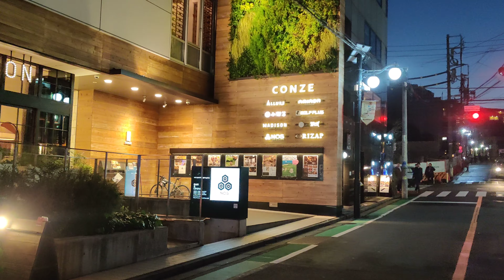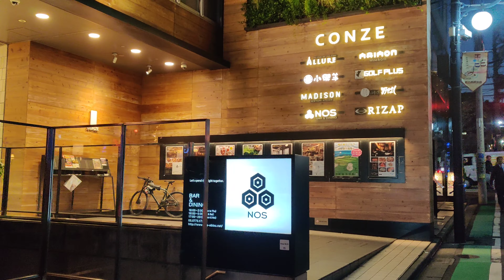[4k] Walk from Shibuya to Ebisu at dusk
I walked along the Shibuya River to Ebisu at dusk.
The Shibuya River is beautiful with illuminations.
Ebisu is a fashionable and sophisticated spot, but the old-fashioned shopping street is still flourishing.
There is also one side that is a common town where there are many standing drinks and izakayas

3:47 The Shibuya River
20:12 Back street of Ebisu
26:22 Ebisu shopping street

(Shibuya Station)

My device
OnePlus 7T
Hohem iSteadyMobilePlus